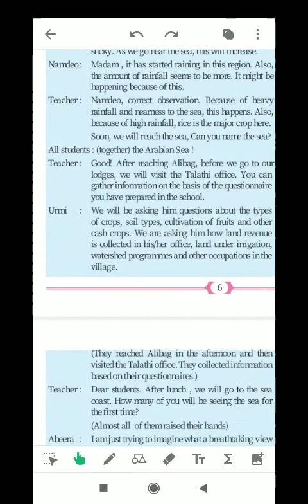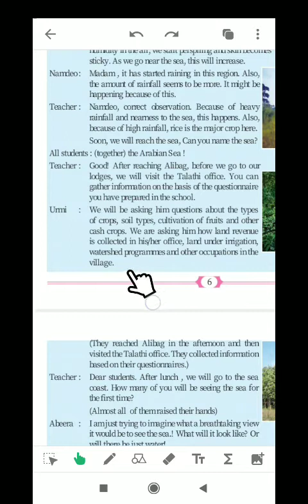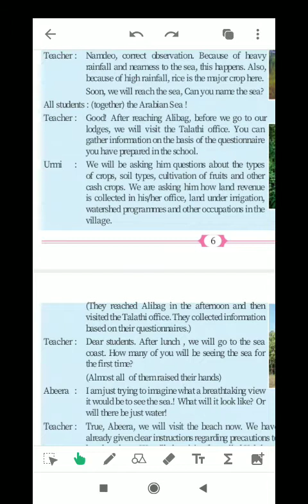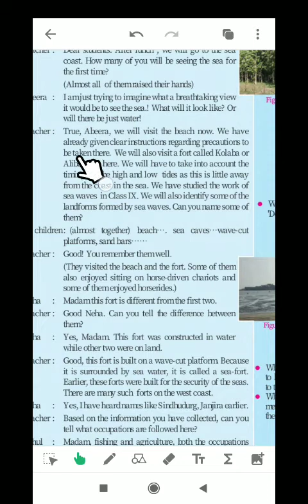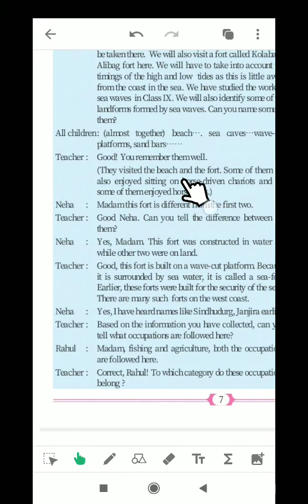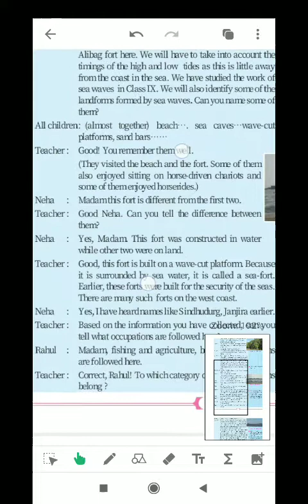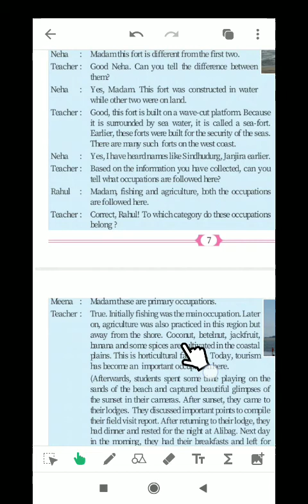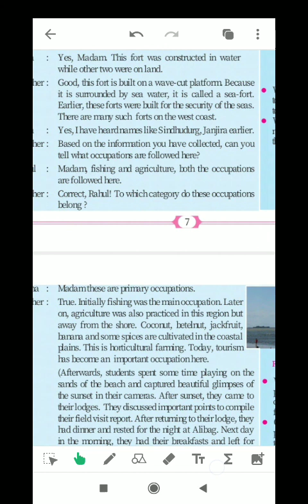10th geo. ch. 1. Field Visit(३)